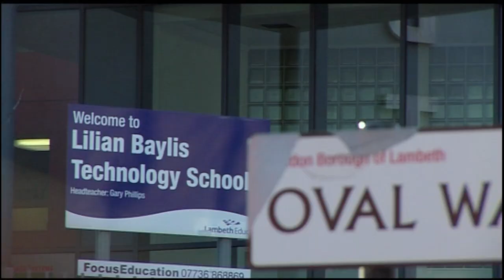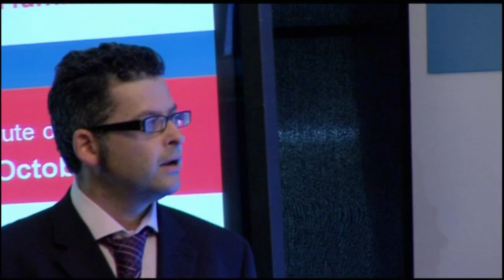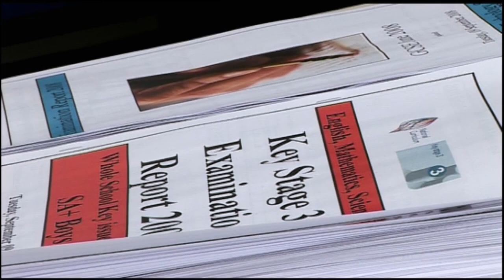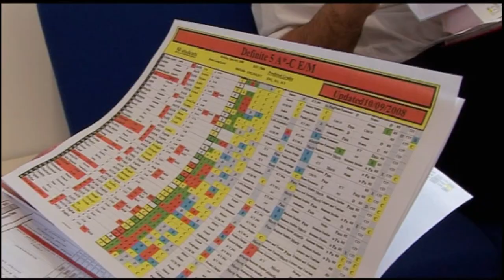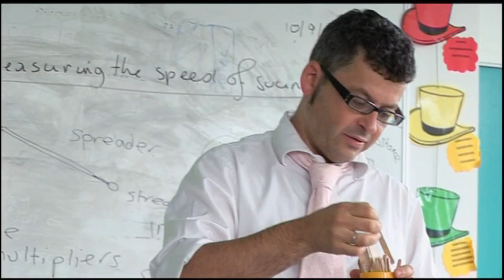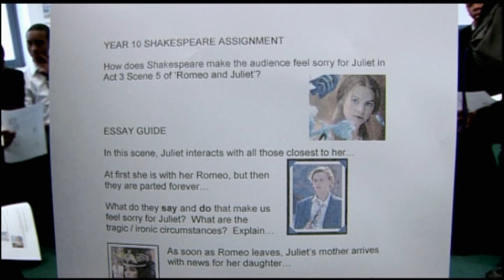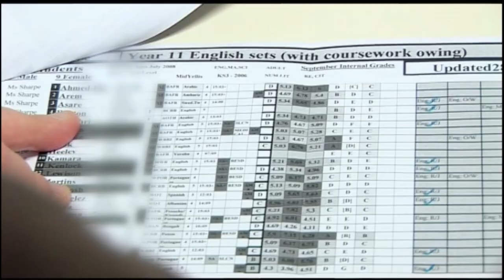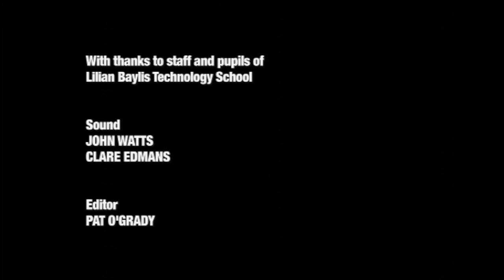Lilian Baylis School part 2: Pressure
Pressures mount for Gary Phillips, head of National Challenge-listed Lilian Baylis. Will he hit the crucial 30% A-Cs and how will he address a gathering of senior civil servants?

In the second episode of this series following a year in the life of high profile headteacher, Gary Phillips, at Lilian Baylis school in south London, the pressure begins to bite. The English department needs to work very hard if it's to hit the crucial 30% A*-Cs in this summer's GCSEs. One strategy is for talented students to take exams early, and get some grades in the bank.

Gary also gives a talk to senior civil servants, including permanent secretary David Bell, where Gary asks some hard-hitting questions about their role in managing schools. But amid the constant battles to hit the National Challenge targets, the day to day issues of running a secondary are also a key part of the agenda. In an effort to raise standards we see Gary and a colleague debating the difference between a trainer and a school shoe. It's a problem that looks set to run and run.